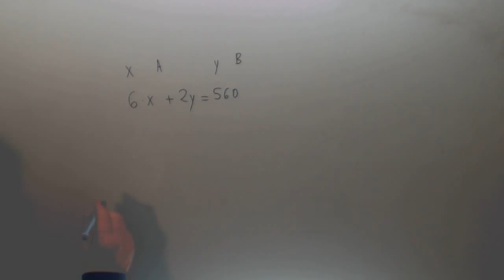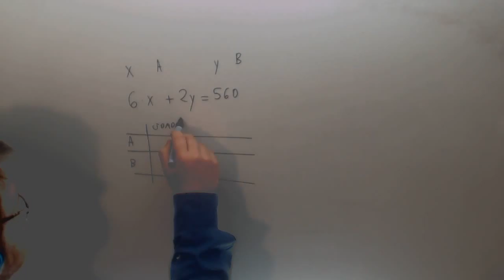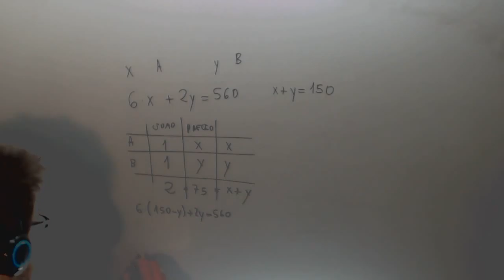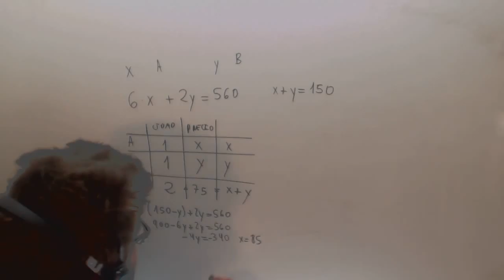Problema Sistemas Ecuaciones Mezclas Matematicas Acceso CFGS Academia Usero Estepona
Problema Sistemas Ecuaciones Mezclas Matematicas Acceso CFGS Suscríbete a nuestro canal en Youtube para ayudarnos a seguir creciendo Academia Usero en Estepona, el centro de formación con más vídeos en Internet del Mundo presenta